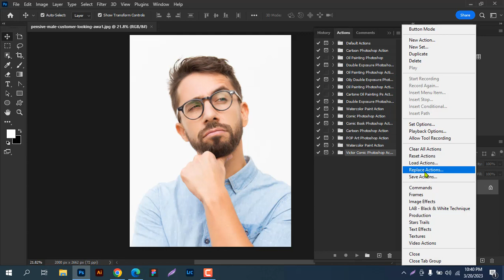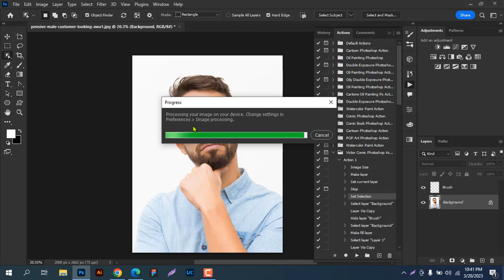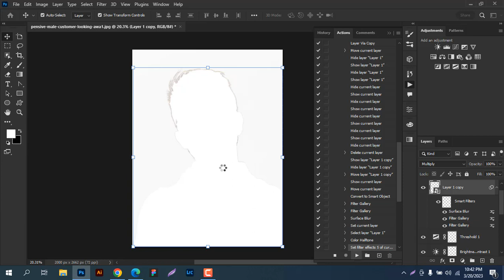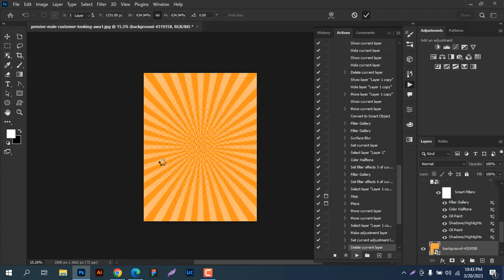Victor Comic Photoshop Action